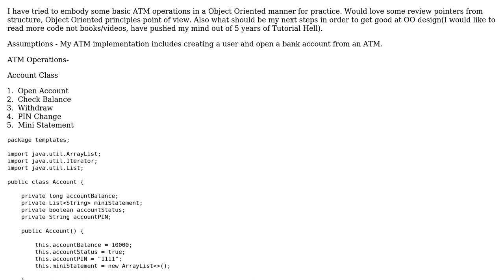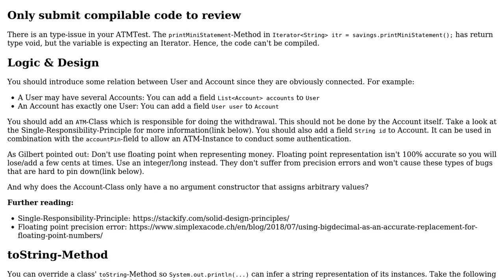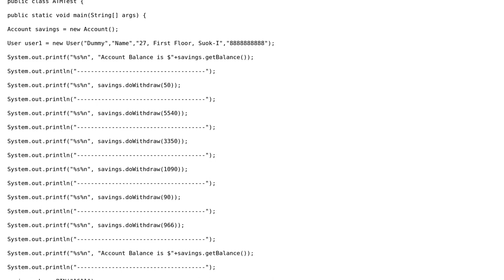Code Review: OOP ATM Implementation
With thanks & praise to God, and with thanks to the many people who have made this project possible! You are responsible for your own actions.